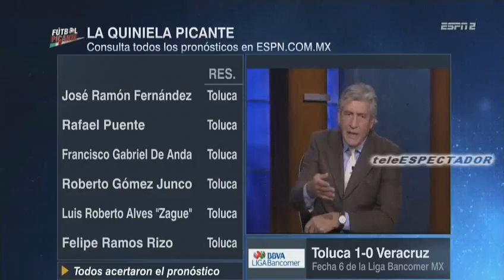Analisis del TOLUCA vs VERACRUZ - Jornada 6 Clausura 2017 - Futbol Picante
teelESPECTADOR